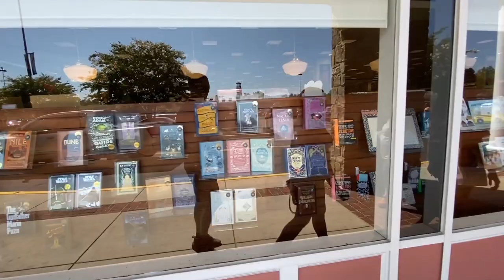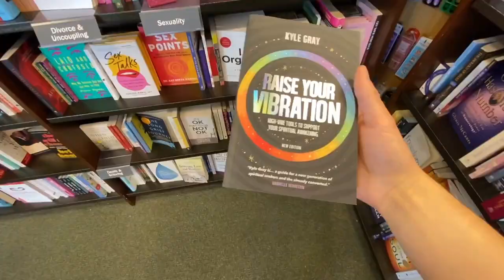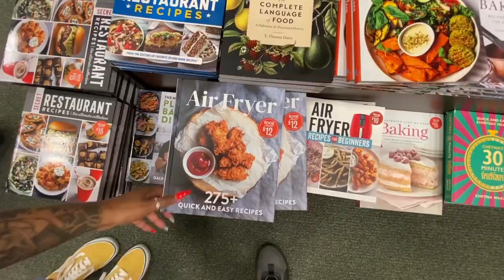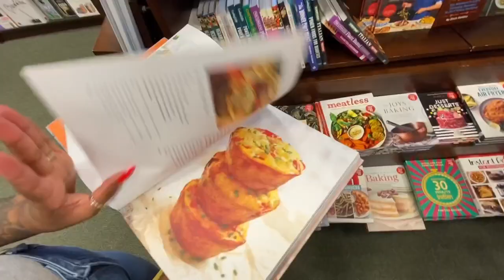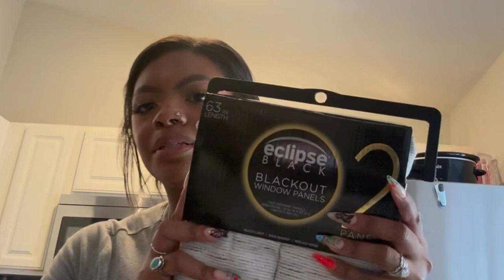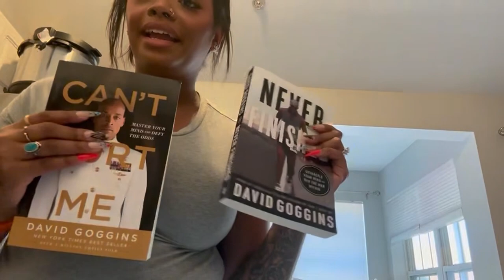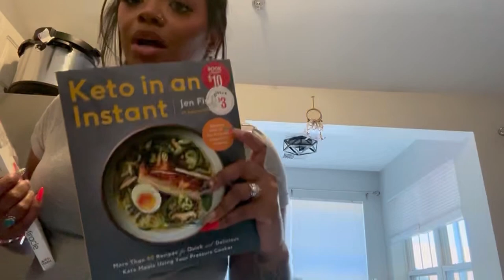VLOG: Amish market, Barnes & Noble, and more! | Aisha & David Crothers